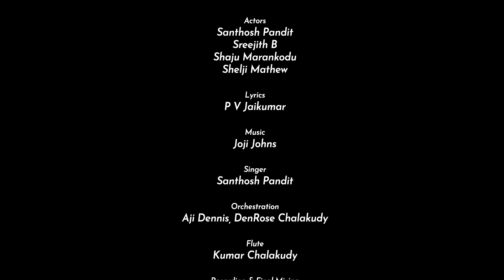സന്തോഷ് പണ്ഡിറ്റ് പാടി അഭിനയിച്ച ട്രെൻഡിങ് ഓണപ്പാട്ട് Kombukuzhalmelam | Onam Video Songs 2023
Song :Kombukuzhalmelam

Album :Ponnonamelam

Lyrics : P. V Jaikumar

Singer  :Santhosh Pandit

Welcome to Malayalasira Communications You Tube Channel

|| ANTI-PIRACY WARNING ||